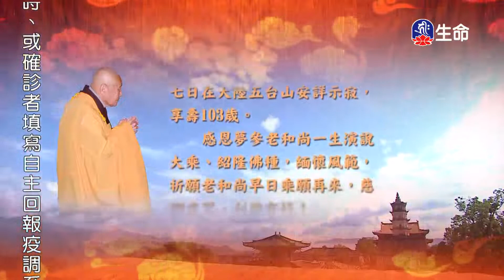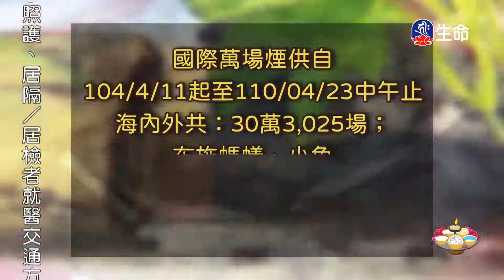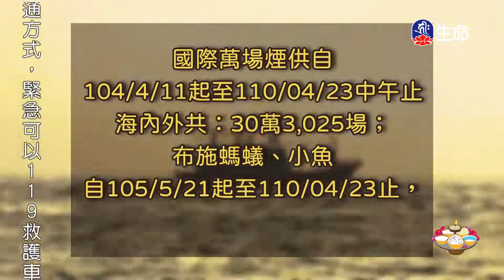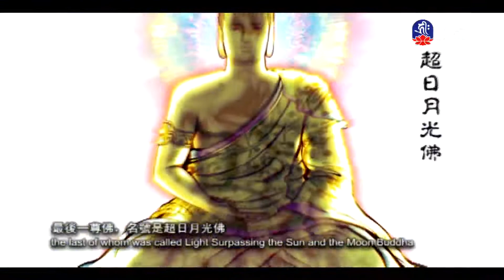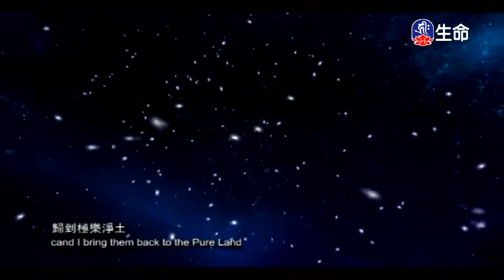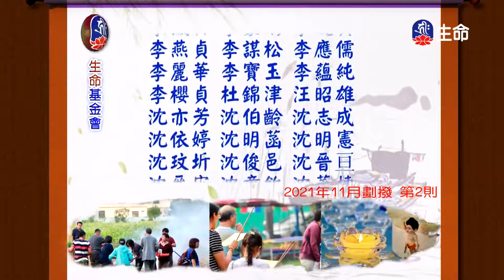華嚴經-十迴向品(12)夢參老和尚-2_長老法語_(lifetv_20220810_13：30)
長老法語_華嚴經-十迴向品(12)夢參老和尚。